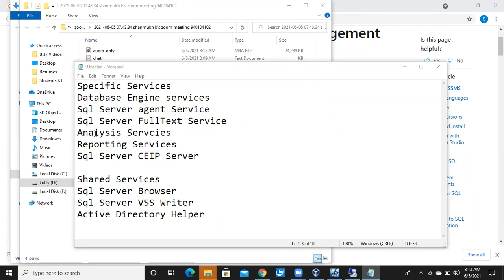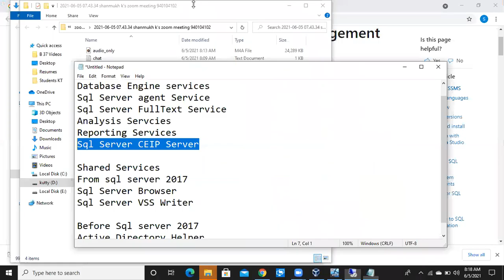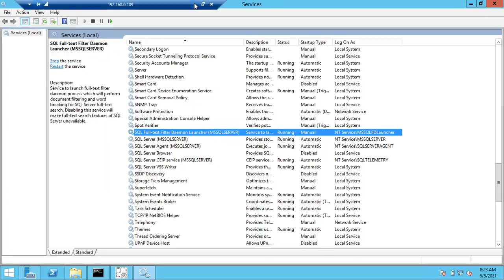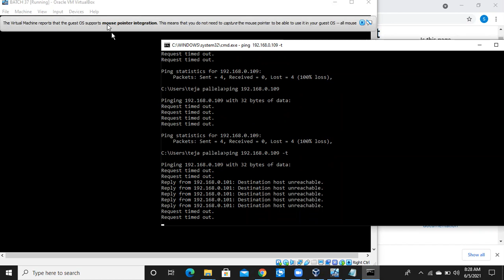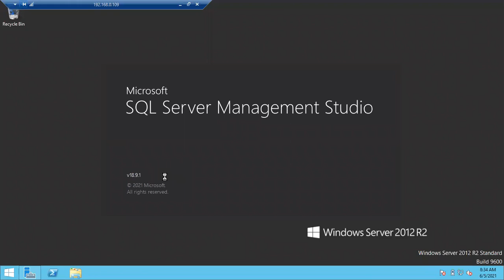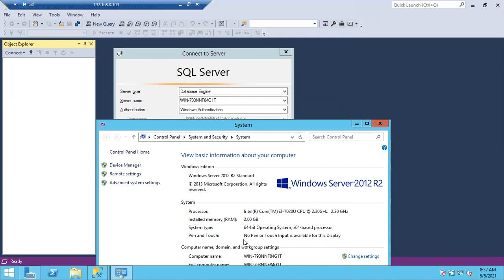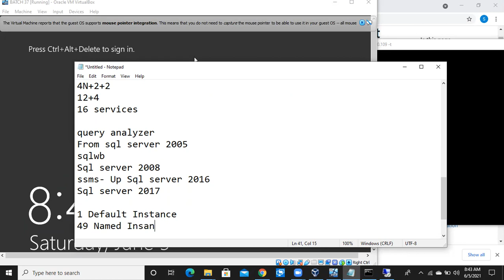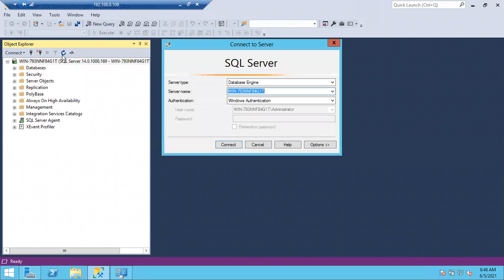Sql DBA Batch 37 Class 16